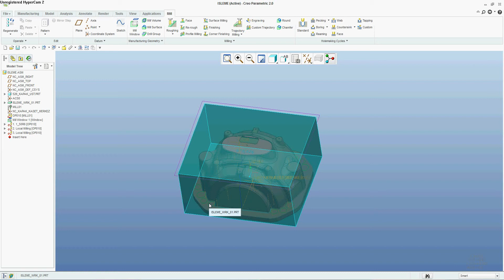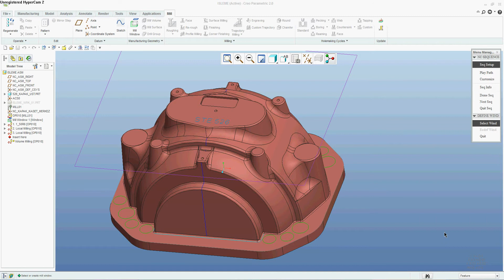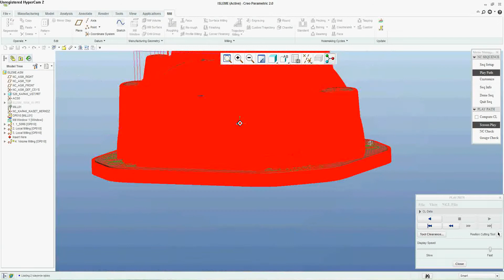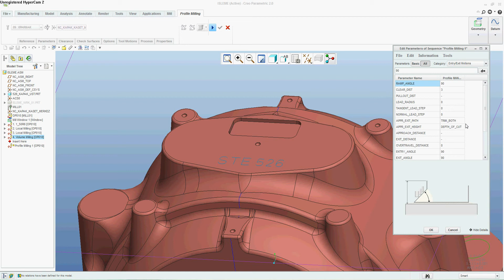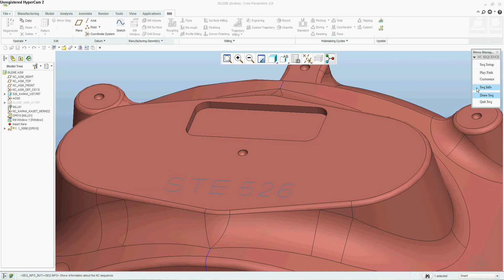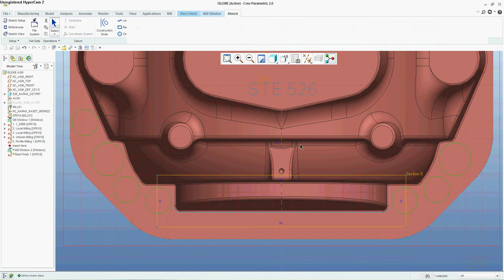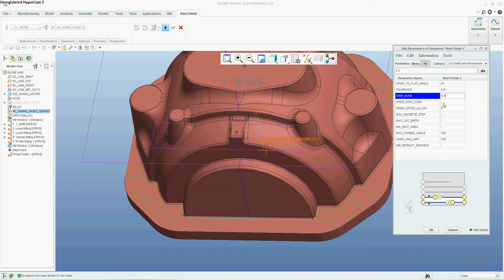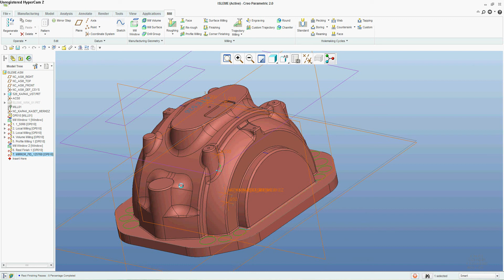CREO PARAMETRIC CAM EGITIMI - 3 - FINISH ISLEMLER - 1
Volum rough finish islemler , Profile Milling , Rest Finish